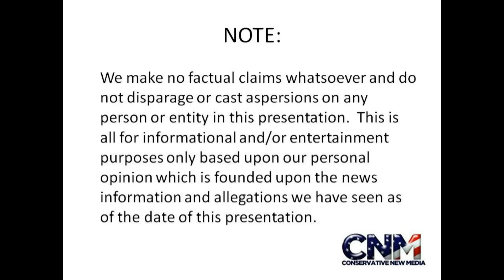Strikeforce MMA - Dan Henderson Stops Fedor in the First Round - WOW !!! - Reaction